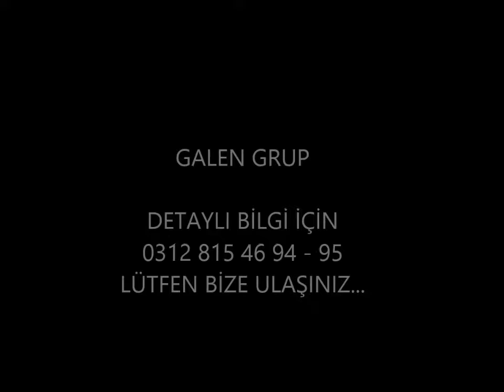BETON MİXERİ RAY ÜZERİ YÜRÜTME ATAŞMANI - GALEN GRUP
Galen Grup 15 yılı aşkın süredir iş makinalarına kova imalatı ve tasarımı yapan deneyimli kadro ve teknik ekibiyle sektörün lider firmaları arasında yer almaya hak kazanmış bir firmadır. Aynı zamanda 240 çeşiti aşkın ataşman tasarım ve imalat imkanımız mevcuttur.